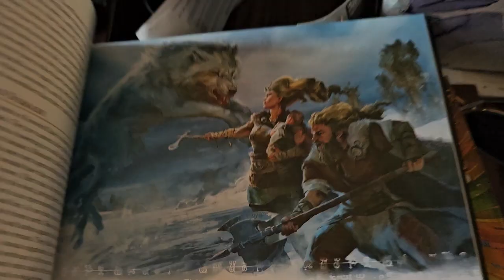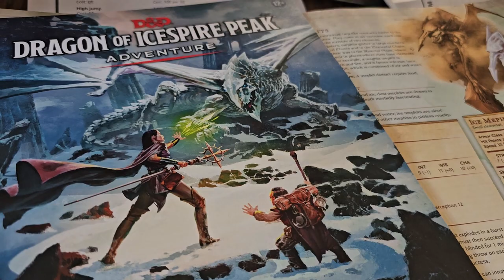DnD Tip of the Day! Stay cool!